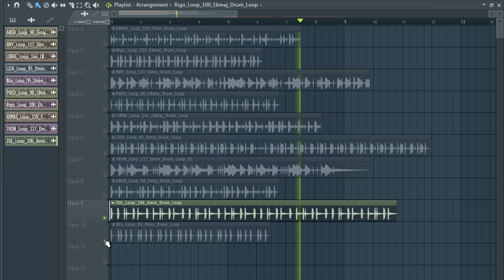FREE LOOPS DE REGGAETON | LOOPS DE TRAP |drum loop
loops de reggaeton,LOOPS DE TRAP,reggaeton loops,trap drum loop, reggaeton drum loop